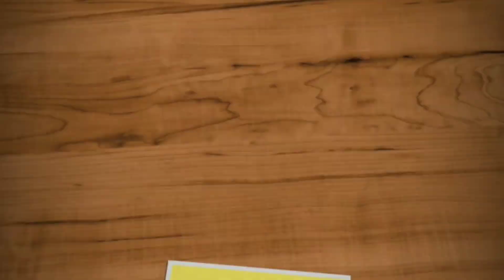Seeraga samba chicken biryani recipe in tamil/ pressure cooker chicken biryani